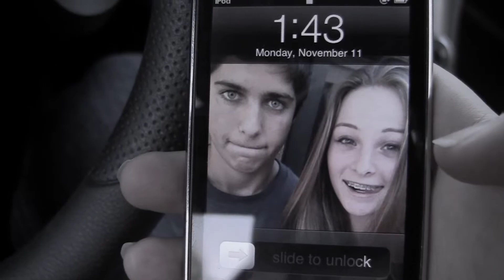STRANGERS 2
This is a short three part series I did while in my video production class this past year in high school. I will be uploading the next part soon. Thanks!